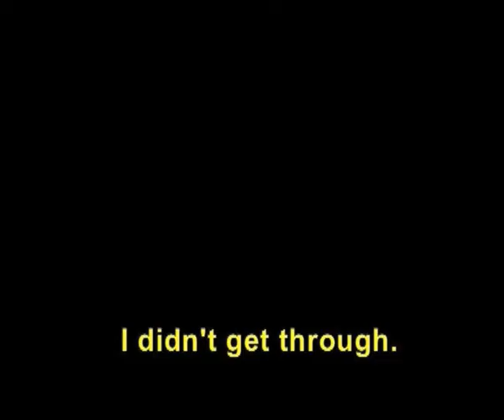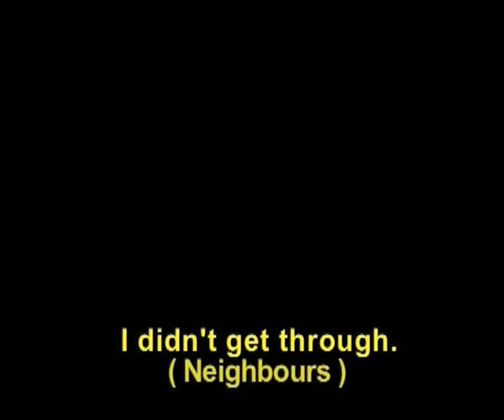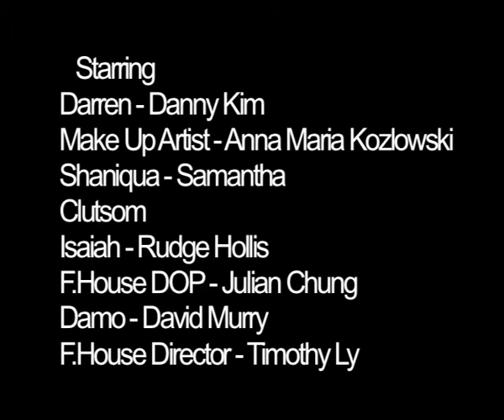VLOG Drama :DaRr3n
ABC Darren is on a mission to become Australia's most famous TV actor. Sharing his personal journey via V-Logging to the youtube community, he starts to realize the price he has to pay for becoming what he wants.

Rumble Pictures 2009